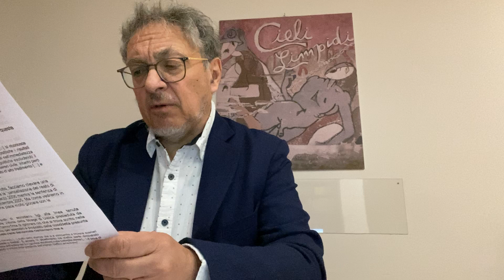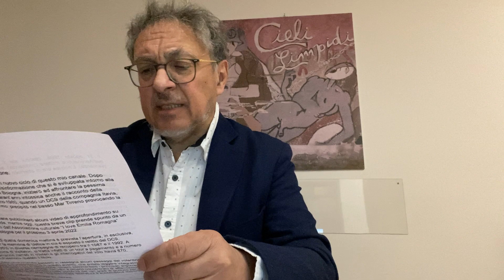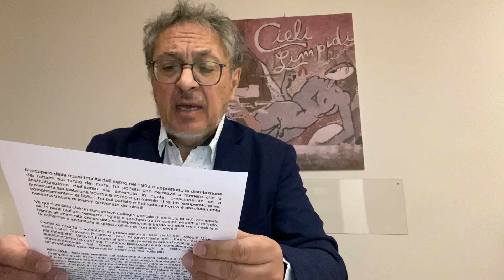Pillole di Contro(dis)informazione - Visita al Museo della Me…moria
DOMENICA 3 APRILE 2022 DALLE ORE 10:00 ALLE 11:40 Ustica. Il museo con i resti del DC9, per raccontarne la storia Museo per la memoria di Ustica
Evento di I love Emilia Romagna

Si consiglia la lettura del libro di Franco Bonazzi e Francesco Farinelli, Ustica i fatti e le fake news – Cronaca di una storia italiana fra Prima e Seconda Repubblica, LoGisma 2019.